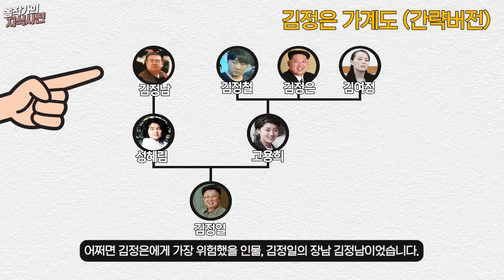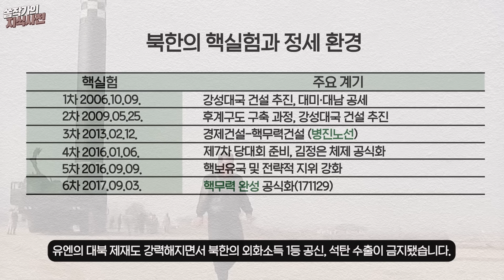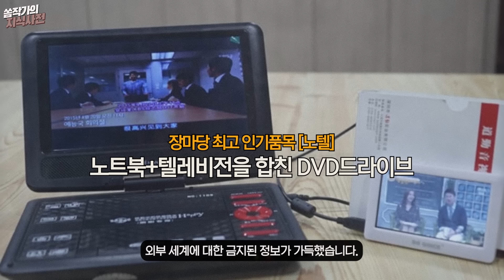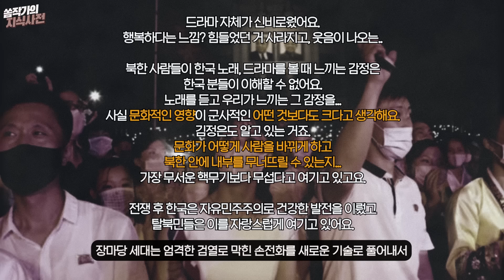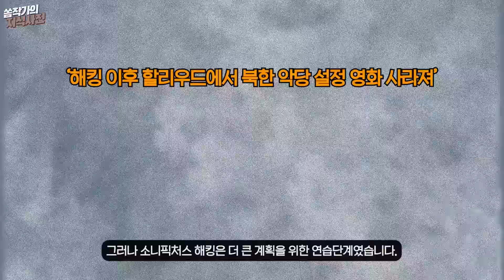젊은 독재자 김정은의 정체와 위험한 속마음 [시간순삭 북한 요약]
김정은 시대, 북한에 대한 모든 것을 요약한 영상입니다.

강신삼, “민간대북방송의 현황과 북한주민들의 이용실태”, 남북언론연구회
김병로, 북한의 시장화와 계층구조의 변화, 현대북한연구
김수암, 북한인권 실태와 국제사회의 평가, 신아세아
김신, 북한체제시장화와 불가역적 체제변화 가능성 분석, 통일과 평화
성용은, 북한 사이버 테러의 특성 분석 및 시사점, 한국융합과학회지
신경수 외, 사이버 위협의 확장과 국가안보적 대응: 북한 사이버 공격을 중심으로, 전략연구
오경섭, 핵 보유의 역설과 병진 노선의 미래, 통일연구원
이규창, 정광진, 북한형사재판제도: 특징과 실태, 통일연구원
이승열, 북한 사이버 공격의 현황과 쟁점, 이슈와논점
이영종, 북한 김정은 정권의 국가목표와 군사정책 방향 : 새로운 위협요소의 등장과 한국의 대응전략, 전략연구
임종인 외, 북한의 사이버전력 현황과 한국의 국가적 대응전략, 국방정책연구
정준현,  북한의 사이버공격에 대한 우리의 대응전략과 법적 과제, 국가정보연구
정형곤, 북한의 시장화 현황과 경제체제의 변화 전망, [KIEP] 연구보고서
채경희, 북한 장마당세대의 의식 특성 비교 연구, 한국산학기술학회논문지
최병섭, “남북한 통일교육에 대한 연구”
최지영, 북한 일상생활 공동체의 변화, 통일연구원
하승희, 김정은 시대 북한 새 세대의 음악듣기: 음악청취방식과 음악문화의 변화, 북한연구학회보

이용희, 북한 정치 경제
고미 요지, 지금 김정은과 북한: 한반도 역사를 어떻게 바꿀 것인가?
애나 파이필드, 마지막 계승자 김정은 평전

💚[독서하기] 요즘 어른을 위한 최소한의 세계사